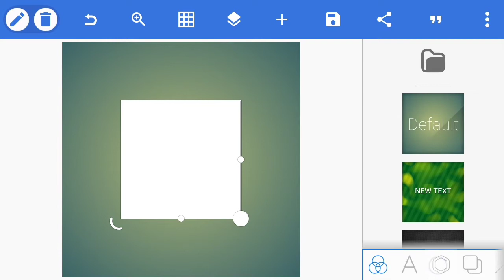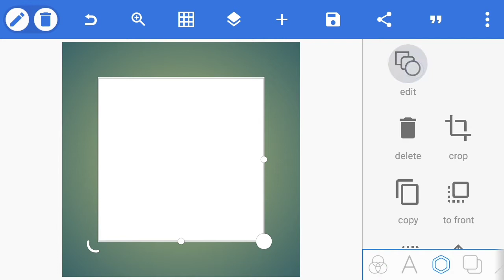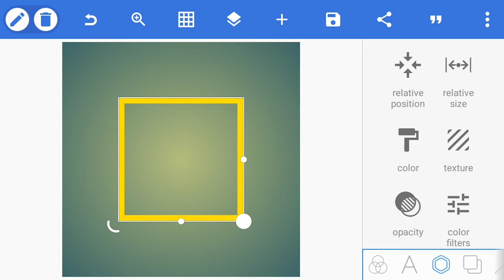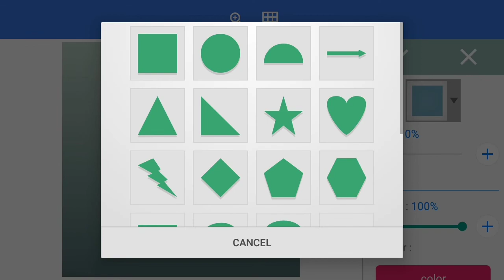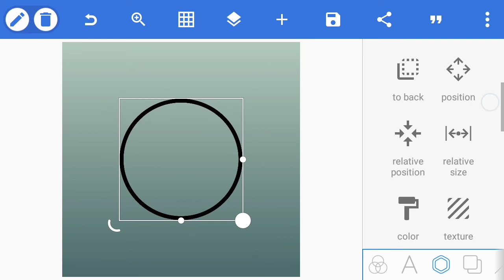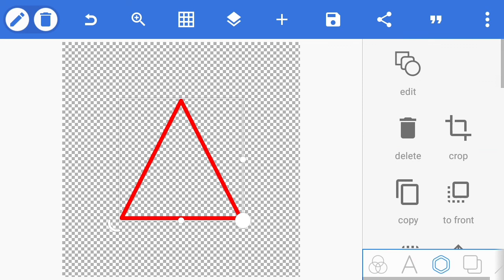cara edit bikin logo kotak bulat segitiga dll mudah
Video ini berisi tutorial membuat logo di pixellab. Sebenarnya sangat mudah cara edit bikin logo kotak bulat segitiga dll hanya menggunakan hp android kalian asalkan tahu trik membuat logo keren.